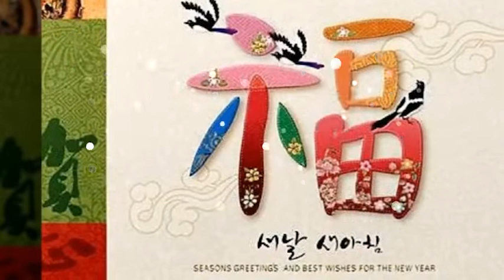2022 임인년 근하신년 연하장, 새해 복 많이 받으세요, Happy New Year!!!, 눈내리는 2022 근하신년 연하장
2022 임인년 근하신년 연하장
2022 희망찬 새해
새해 복 많이 받으세요
2022임인년 건강한 새해를 기원합니다.
근하신년
희망찬 새해 복 많이 받으세요
만사형통
새해 새아침
새해 복 많이 받으시고 행복하세요
모두 건강하시고 마음 따듯한 소식이 많은 새날